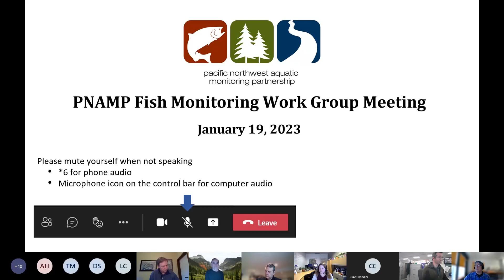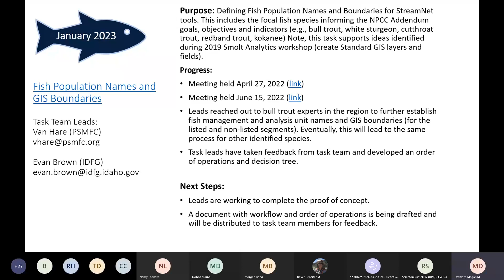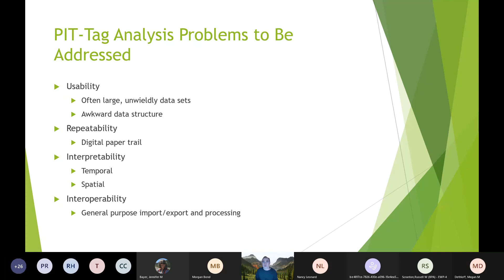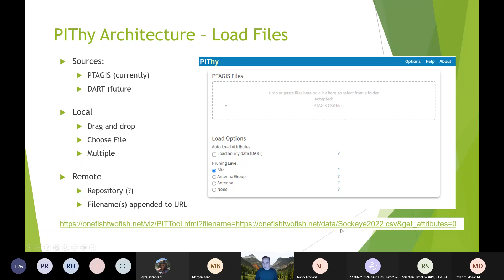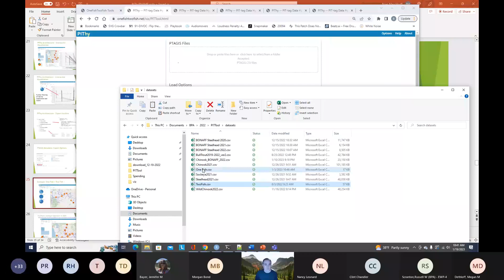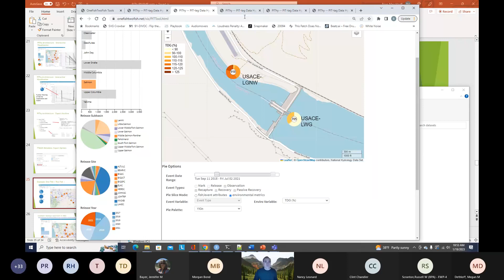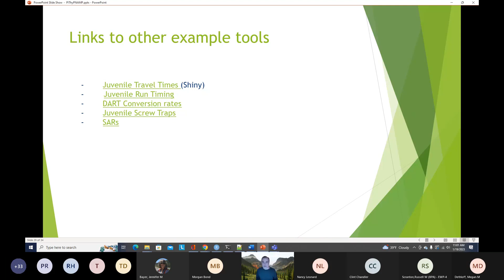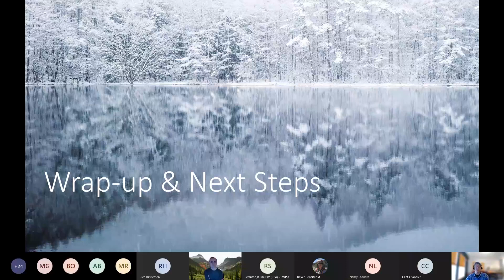PNAMP Fish Monitoring Work Group Meeting (January 19, 2023)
Recording of the January 19, 2023 PNAMP Fish Monitoring Work Group Meeting. Meeting topics and timestamps can be found below. Learn more about the PNAMP Fish Monitoring Work Group

Welcome: 0:00
Task Updates: 3:10
Tech Talk: PIThy: PTAGIS for the Unwashed Masses - Brian Maschhoff (Salmonetics): 17:46
Wrap-up and Next Steps: 1:09:50
Closing Remarks: 1:10:55